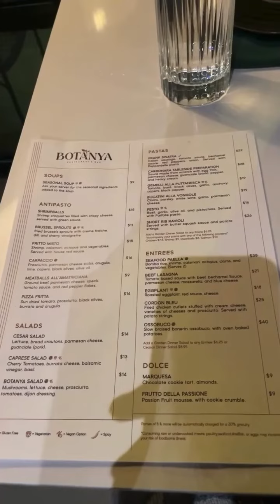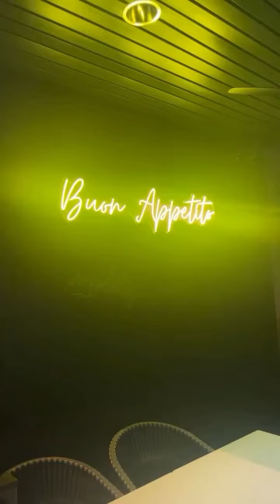Real 🥷 Ratings with Midtown Quane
Back with another RealNiggaRating 💯 for yall! Today we got Botanya in the Carytown area of Richmond va…….from the description I think they was giving like Spanish and Italian food together but I didn’t really get to much Spanish from the menu but idk 🤷🏽‍♂️ shit was good regardless ima have to give them a solid 8/10 nice vibe for a date night the service was great even though dude kept pouring us water even when we said we was good but ima chalk that up to I dnt think he understood to much English lol 😂 but yeah go check em out nd give me yall opinion!!! 👌🏾